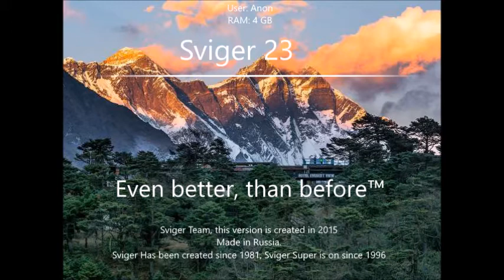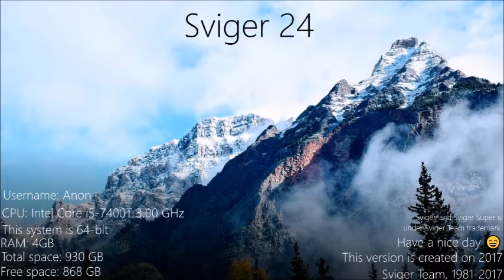Sviger Never Released 101